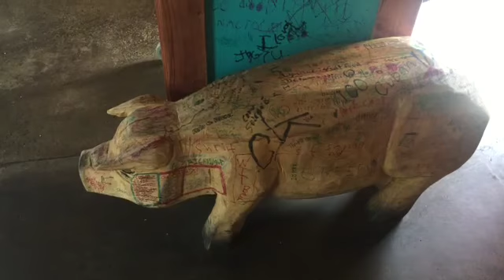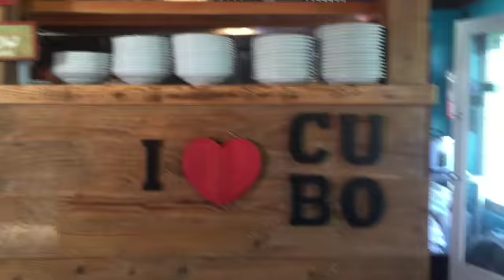My Movie 1